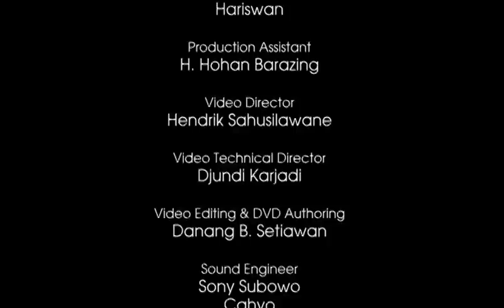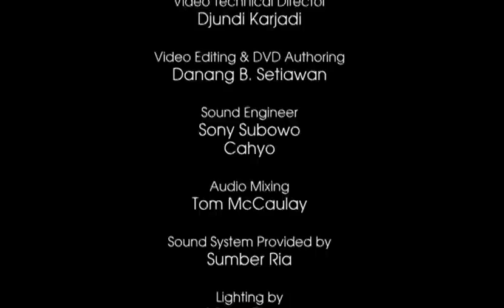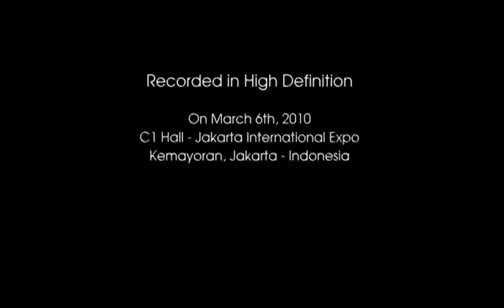George Duke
George Duke at Java Jazz Festival 2011, his last single performance. We miss you George, Enjoy the angels and make music with them.